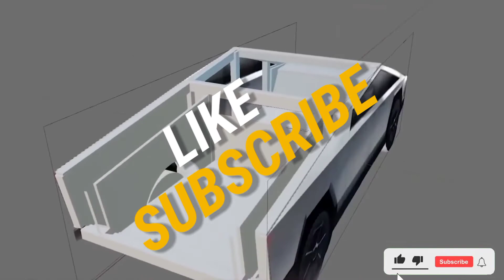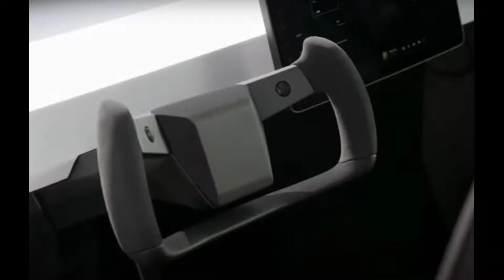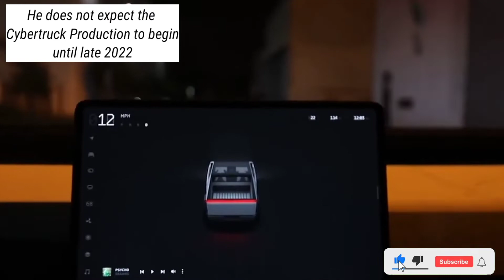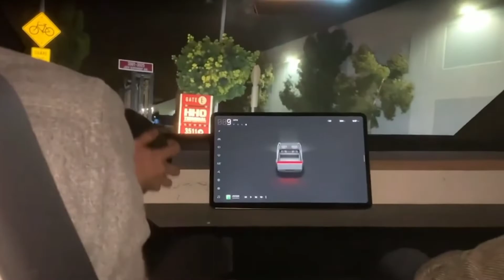Tesla News: Tesla cybertruck REAL power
The CEO of Tesla, Elon Musk, addressed why Tesla is using a steering yoke on vehicles like the Model S and Model X. The Cybertruck prototype also employs what could be the most divisive component that Tesla has introduced in years: the Steering Yoke. All Tesla 2021 cars, including the Model 3, Model X, Model Y, Roadster, Cyber Truck, and Semi, will be covered in detail. The all-electric truck is designed for people accustomed to driving cars to work, so outfitting the vehicle with an unfamiliar steering mechanism could be counterproductive. Musk appears to be set on keeping the yoke, at least on the company's flagship cars. Tesla followed suit in the fall of that year.

The Cybertruck, a sci-fi warning shot to the lucrative truck sector was presented.  Tesla has had remarkable success so far in designing and delivering electric vehicles and SUVs with more than enough range for regular drivers, something that both rival startups and automotive behemoths have struggled to replicate.  The Model S, Model 3, Model X, Model Y, Roadster, and Semi will all be covered in detail in the coming weeks. Will people continue to bet on the Cybertruck in 2023 or 2024?  Musk, for his part, is attempting to put on a confident face, purportedly referring to the Cyber truck as a special project akin to a glitch in the matrix, as if Neo had a car.